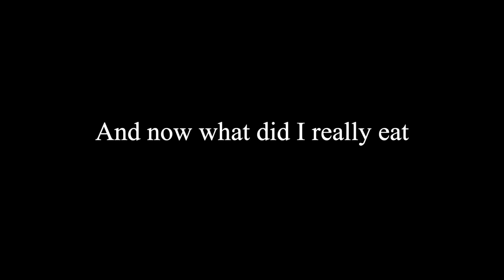Am I Eating Dog Food? - My Dog Reacts to How I Eat His Food!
Am I Eating Dog Food? - My Dog Reacts to How I Eat His Food! See how the golden retriever reacts to what is happening with his plate! NEW THE BEST PRANK EVER! 🔔and leave your comments under this video!